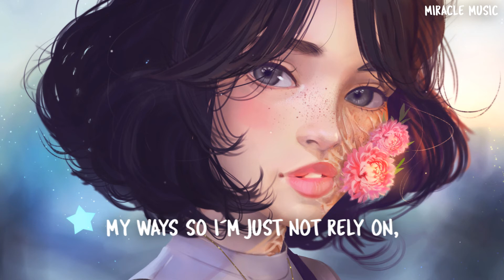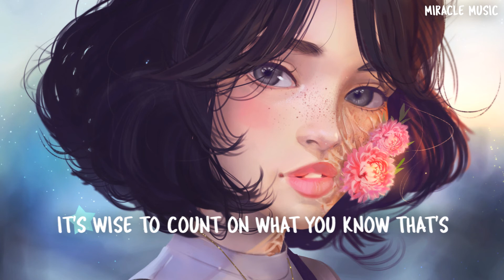DVN - Nobody But I [Lyrics]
🎵 Full channel playlist on Spotify!
➥Support Miracle Music:
🎵 DVN:
📷 Artwork:
If you wanna use the music or photo in this video,
please contact the artists/owners of the music!